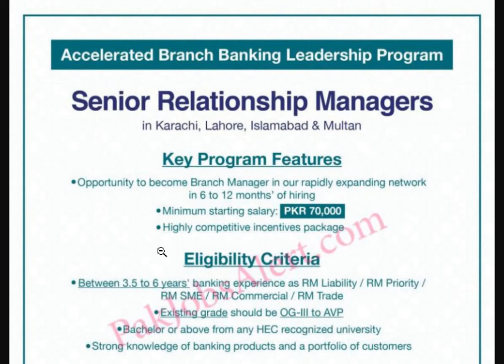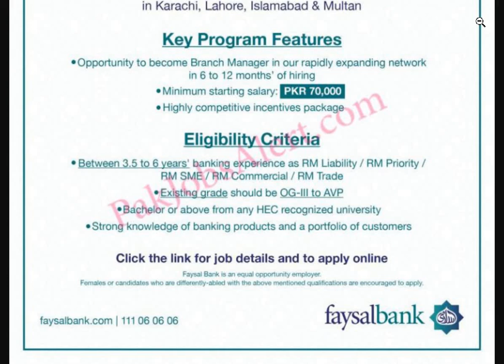Faysal Bank Jobs 2022 | Latest Banks Jobs 2022 | How to Apply Faysal Bank Jobs 2022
Faysal Bank Jobs 2022
Latest Banks Jobs 2022
How to Apply Faysal Bank Jobs 2022